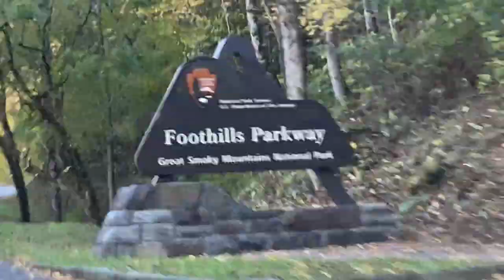New BMW M2 on curvy mountain road (Fall colors & views for miles!)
My wife and I take the new M2 on the Foothills Parkway in the Smoky Mountains, one of East Tennessee's most scenic drives.  The leaves are just starting to change for Fall.  Clear day with mountain views for miles!